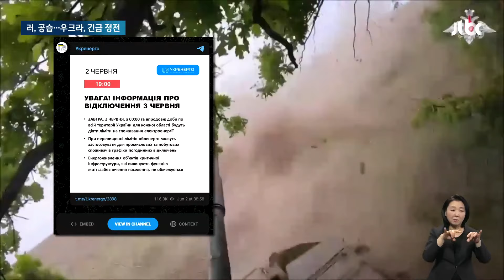"5개 지역 에너지 시설 폭격"…우크라 전국 긴급 정전 / JTBC 아침&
전쟁 중인 우크라이나 전국에 긴급 정전 조치가 내려졌습니다. 우크라이나의 에너지 시설이 러시아의 드론과 미사일에 폭격당한 지 하루 만입니다. 미국이 우크라이나가 미국산 무기로 러시아를 공격하는 걸 허용하면서 러시아의 대규모 공세가 이어지는 중입니다.